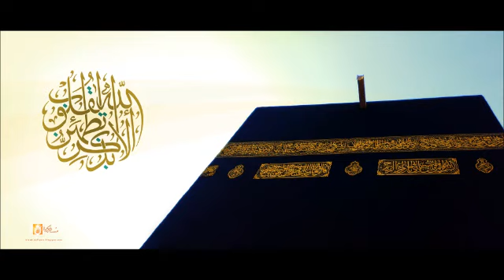تلاوة من سورة العنكبوت الشيخ سعود الشريم تراويح 1433هـ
تلاوة من سورة العنكبوت الشيخ سعود الشريم تراويح 1433هـ صالح المغامسي ذو السويقتين الدجال المسيح الدجال الأعور الدجال السامري يأجوج ومأجوج الشريم السديس المعيقلي الجهني الحصري عبدالباسط المنشاوي الحذيفي القاسم البدير محمد حسان ابواسحق الحويني محمد حسين يعقوب محمد ابوتريكة الشلهوب ياسر القحطاني محمد نور الشمراني ويندل نونو اسيس باولو جورج فهد العنزي أسامة هوساوي حسن خيرات حسن العتيبي أسامة المولد الشهراني يحيى الشهري إيمانا يوسف العربي هرماش يو بيونغ سو قرآن فتوى فتاوى الرحمة اللحيدان الفوزان ناقتي الشيعة الروافض الشيخ تويتي تشفيط تفحيط جديد الهلال الأهلي الاتحاد الشباب النصر أحمدي نجاد ايران كول أوف دوتي 2011 PlayStation Xbox Xbox360 Gameplay Wii Trailer Quran Sony Photoshop قناة صفا قناة الرحمة لاين سبورت وليد الفراج برنامج الجولة برنامج كورة برنامج الملعب الجزيرة الرياضية الكويت السعوية قطر الامارات عمان البحرين اليمن العراق مصر كأس الخليج كأس العالم اسبانيا البرازيل المانيا انجلترا برشلونة ريال مدريد بايرن ميونخ مانشستر يونايتد تشيلسي أرسنال نابولي ليون دوري أبطال أوروبا دوري أبطال آسيا دوري زين السعودي 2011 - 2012 الهلال والاتحاد 5-0 الاتحاد والهلال 3 - 0 القذافي بشار الأسد سوريا سانتوس البرازيلي الهلال والاتحاد 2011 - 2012 ياسر الشهراني حسن الناقور العين وياسر القحطاني العين ورادوي الفتح والنصر الفتح والاتحاد الفتح والهلال الفتح والأهلي الشباب والهلال الهلال والاتحاد سلمان الفرج عادل هرماش نايف هزازي أحمد الفريدي بوسبعان الفتح والاتحاد الفتح والنصر الفتح والشباب الفتح والقادسية الفتح والهلال سالم الدوسري محمد القرني صالح المغامسي نبيل العوضي محمد العوضي مشاري العفاسي فضيحة فضائح فضايح مستر بن مستر بين فتاوى العريفي فتاوي الفوزان فتاوى محمد حسان فتاوى ابن باز فتاوى ابن عثيمين ذو السويقتين من سيربح المليون وهابي وهابية وهابيين وهابيون رافضي رافضية شيعي شيعية متشيع تويتر twitter facebook دوري أبطال آسيا 2012 دوري أبطال آسيا 2011 دوري أبطال آسيا 2010 الهلال تياغو نيفيز الهلال وأولسان هيونداي الاتحاد و جوانج جوه إيفرجراند أسامة هوساوي أندرلخت السعودية و أسبانيا السعودية و الأرجنتين ويسلي لوبيز داسيلفا